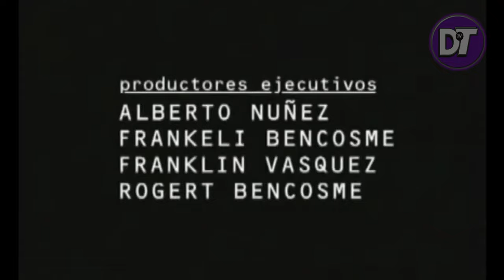ANDREA: 8 COSAS QUE NO SABIAS SOBRE ANDREA (PELICULA DOMINICANA)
El cine dominicano no destaca por contar con películas de terror, pero una de las que si lo hizo en su momento fue "Andrea" una película llena de suspenso y momentos de drama.
Es por eso que hoy te presentamos 8 curiosidades sobre Andrea.